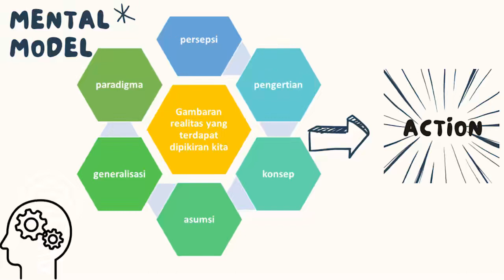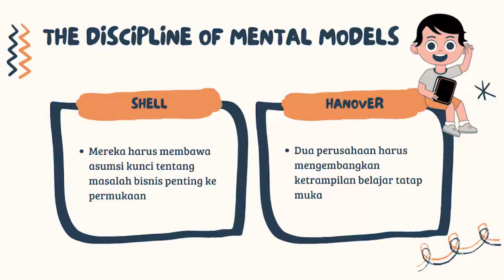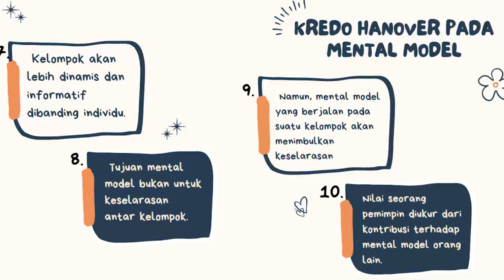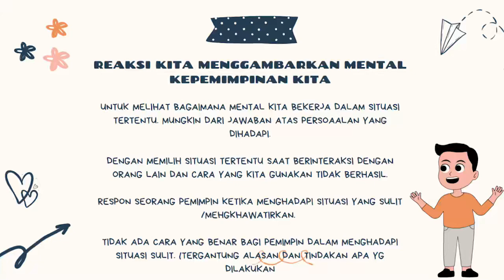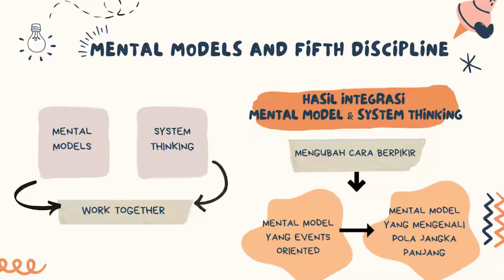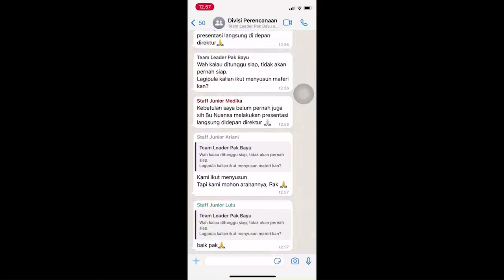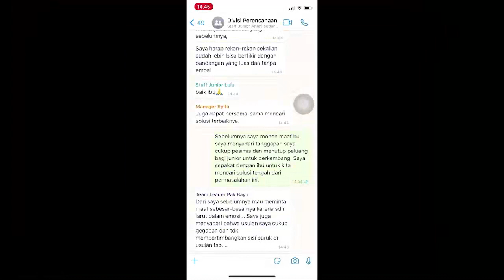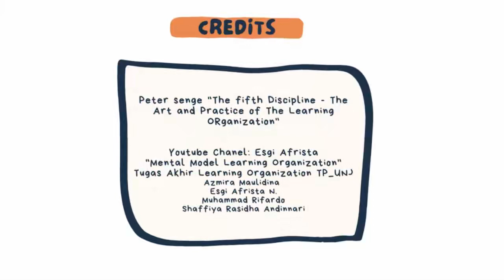SMILE Project #4 "The Fifth Discipline" - Mental Models (Episode 1)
Hi Sobat Pembelajar!

Mahasiswa/i Pascasarjana Ilmu Kesehatan Masyarakat, kelas Kepemimpinan Strategis dan Berpikir Sistem dengan Dosen pengampu Dr. drg. Masyitoh Bashabih, M.A.R.S  membuat sebuah project berjudul "SMILE", singkatan dari Spreading a Mindset of Leadership. Melalui project ini, kami berharap dapat menyebar-luaskan Pola Pikir Kepemimpinan, yang secara makna dirasa mewakili visi kita bersama.

Pada video kali ini akan membahas mengenai The Fifth Discipline by Peter M. Senge, dengan Topic Mental Model. Mental Model adalah gambaran realitas yang ada dalam pikiran kita yang mempengaruhi bagaimana kita bertindak atau bersikap terhadap lingkungan sekitar kita.